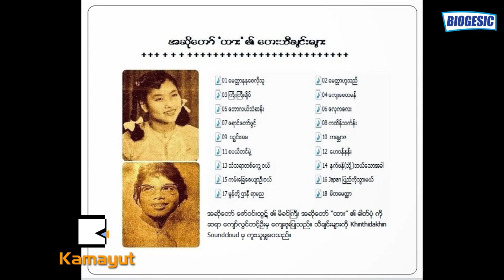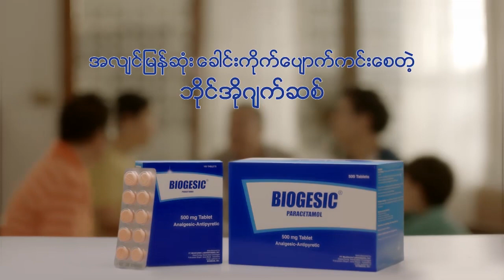သံၫႇင္း၊ သံသာ၊ သံဝါ၊ ခ်ိဳေအး - ထား (၂)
ဟိုုတုုန္းက သီခ်င္းေၾကာင့္ ရုုပ္ရွင္ေတြေပၚျဗဴလာျဖစ္ခဲ့တာေတြရွိတယ္။ ဘာလိုု႔လဲဆိုုေတာ့ သီခ်င္းေတြက အရမ္းေပါက္သြား၊ သီခ်င္းေတြေပါက္ေတာ့ ရုုပ္ရွင္ေတြက ေနာက္ကေန အာ့လိုုလိုုက္ေပါက္တာ။ အန္တီရဲ့ အရမ္းေပါက္တဲ့ မြန္တိုု႔ဌာေနသီခ်င္းက စိမ့္ရုုပ္ရွင္သီခ်င္း၊အဲ့ရုုပ္ရွင္က မင္းသားက စာေရးဆရာ ေမာင္တင္၊မင္းသမီးက ဝါဝါဝင္းေရႊ အဲ့မွာစရိုုက္တဲ့ကား အဲ့မွာ အန္တီက မင္းသမီးစဆိုုေပးတာေပါ့။ အဲ့တုုန္းက ေမာင္တိုု႔ဌာေန ဆိုုသာဆိုုတာ မြန္ျပည္နယ္ တစ္ခါမွမေရာက္္ဖူးေသးဘူး။နွစ္ေပါင္းအေတာ္ၾကာမွ ကိုုဝင္းဦးနဲ႔ သႀကၤန္မွာ သြားဆိုုၾကတယ္။ကိုုဝင္းဦးက က်ိဳက္မေရာ ဘုုရားသြားဖူးရေအာင္ဆိုုေတာ့မွ ေရာက္ဖူးတာ။